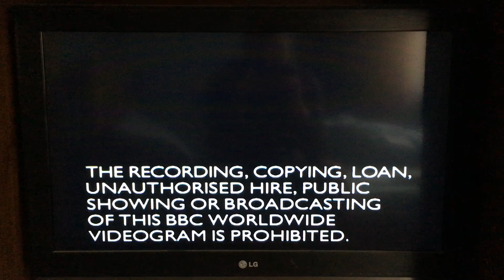Opening To The Manor Born Series 1 (2003) Australian DVD